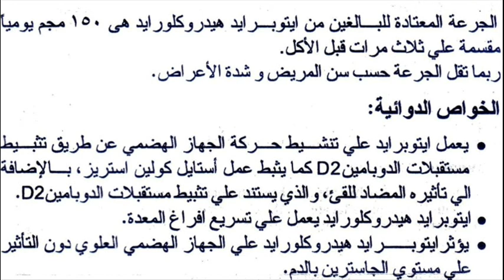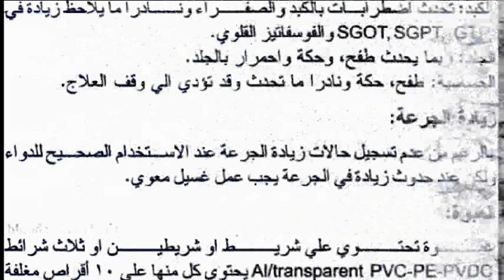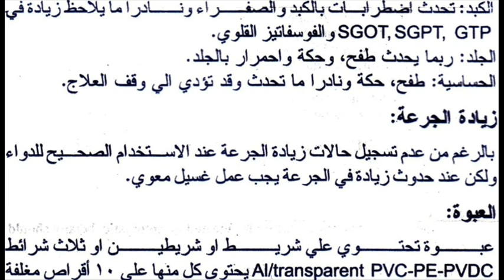جانتوليف Gantolief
دواء عسر الهضم المزمن
السعر 28.5 جنيه 30 قرص